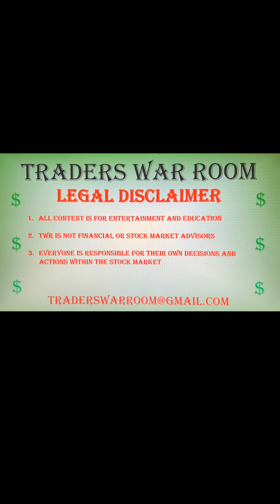TWR Next Week Motivator, New Member Greeting, and Future Efforts of Group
What’s up team.  Traders War Room (TWR) with another video I think your going to like.

This video is a Motivator for the week to come and a thank you to our New Members!

We started off with me and 5 of my buddies, and today we are 170+ in our FB group.  I’d love to see the YouTube channel gain the same following, but anything worth something takes time and patience.

This past week has been very crazy, and we are seeing an explosion of built up tension between retail investors (us) and the Wallstreet professionals.

I anticipate this week to be rough, but expect the market to head back to some kind of normalcy in the near future.

PLEASE BE CAREFUL WITH NEW ENTRYS into stocks.

Our collaboration efforts are drawing a lot of great knowledge from other groups to assist our group.  Our combined efforts only make each of us and our individual groups stronger.

We at TWR look at the stock market 📉 📈 as a war zone.  Individual stocks and sectors are our battle zone.  The mission is to attack, destroy, and conquer the market on all fronts.  Failure is not an option!!

We do this through a mission operational approach through:  Planning, Training, Managing, and Securing.  The objective is to grow not just our portfolios, but our market knowledge.

Join Robinhood with my link and we'll both get a free stock